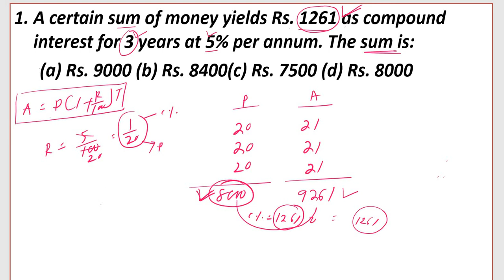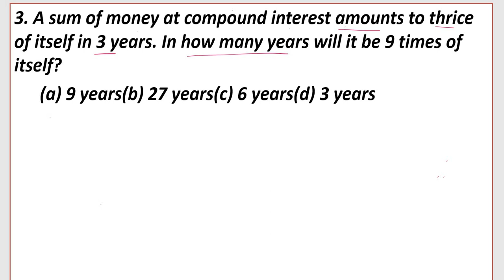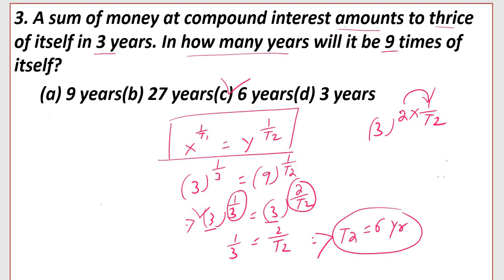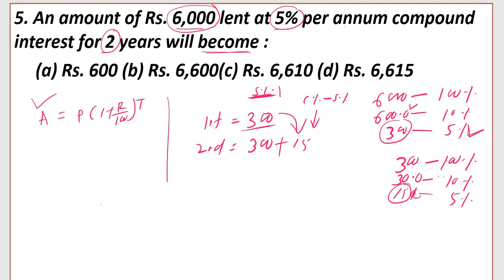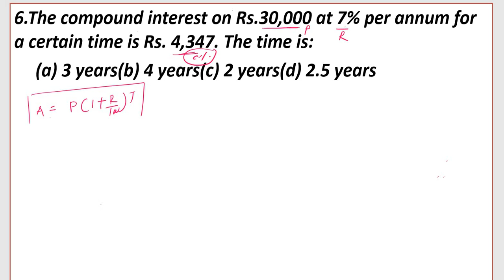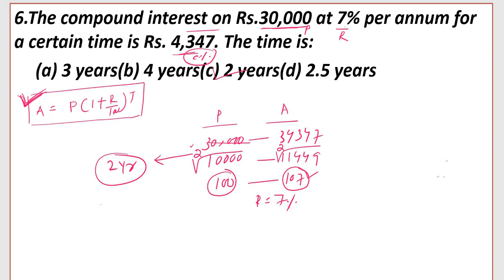Compound Interest Interest for ASO , BEd. SI CGL OPSC, Previous year question Paper,syllabus,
Compound  Interest  for ASO , BEd. SI CGL OPSC, Previous year question Paper,syllabus,